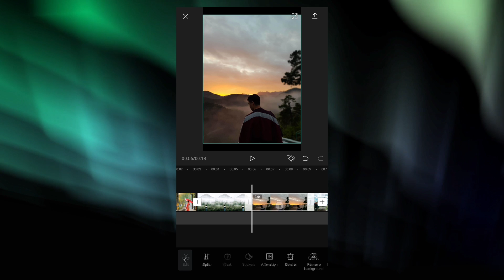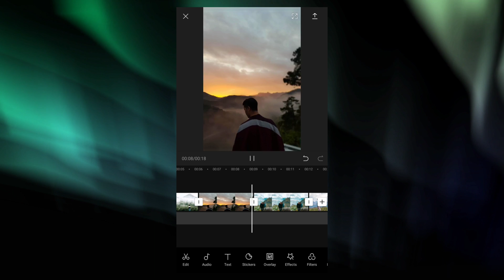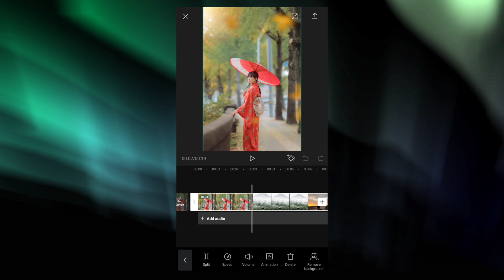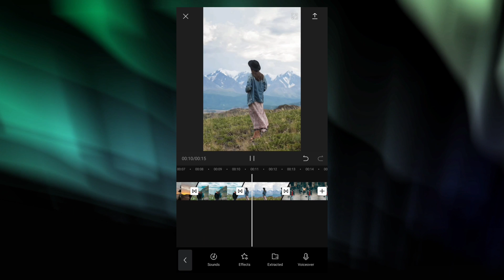How to make 3D Zoom Effect in Capcut | 3D Zoom Effect Reels Tutorial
This video I will show you How to make 3D Zoom Effect in Capcut